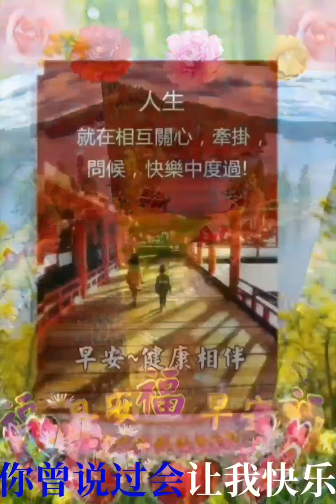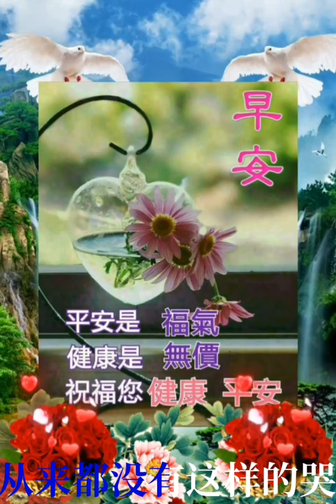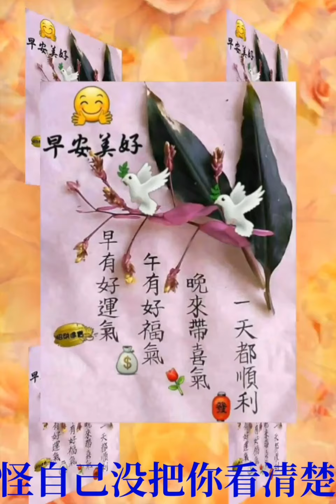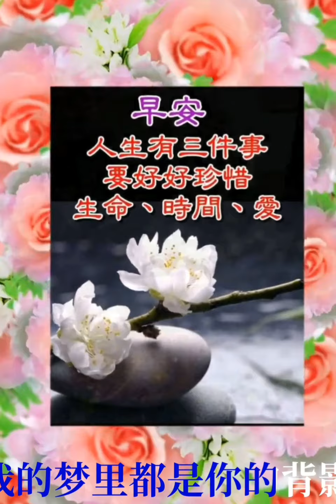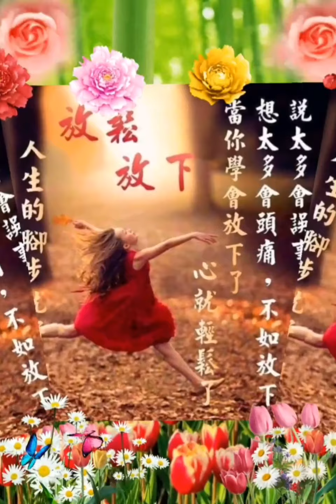大家早安【想你我會哭】